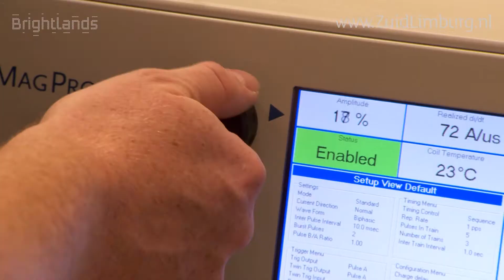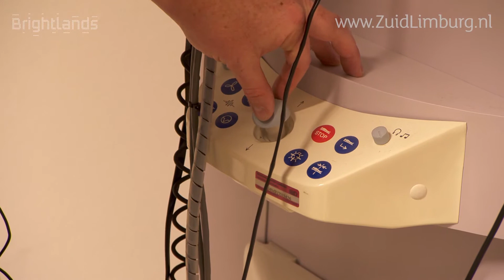Brightlands Alexander Sack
Praises Maastricht for its Neuroscience